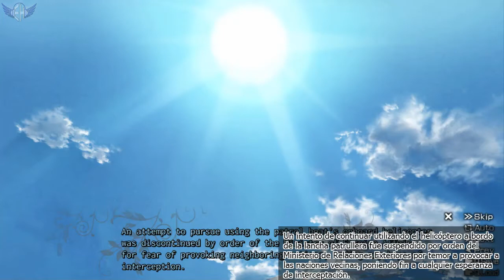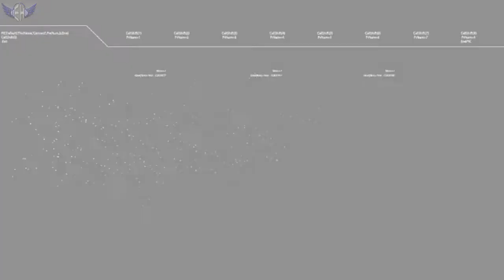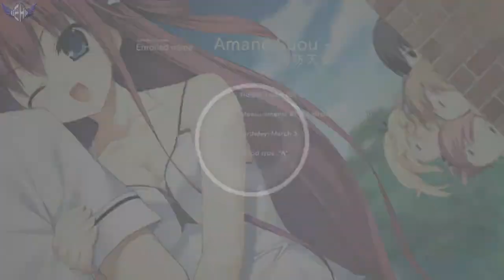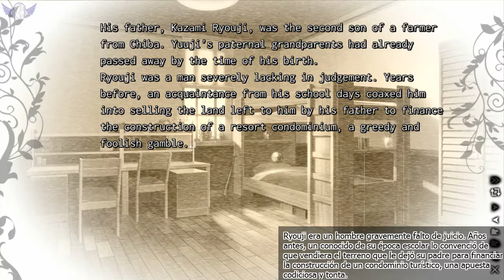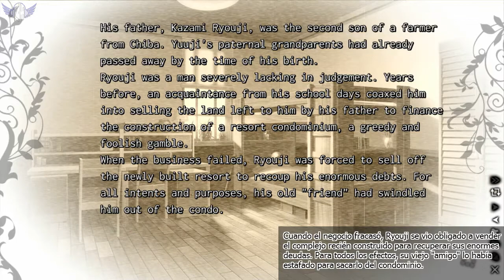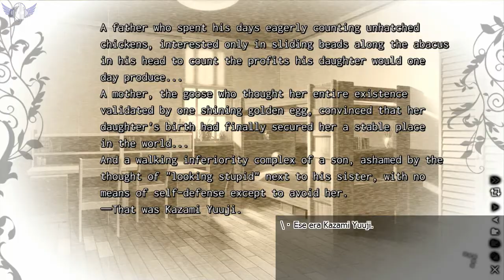Grisaia no Meikyuu |Pasado de Yuuji| Echemos un Vistazo a su Pasado [Parte 1]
Que onda con Sachi!? o.O tanto así por el tiburonsin ese!

ESTUDIO: Front Wing
TRADUCTOR.
Sekai Project

TEXTRACTOR.

Para reportar links caídos o cualquier duda y sugerencia aquí os dejo mi pagina de face o también pueden dejarlo en los comentarios.